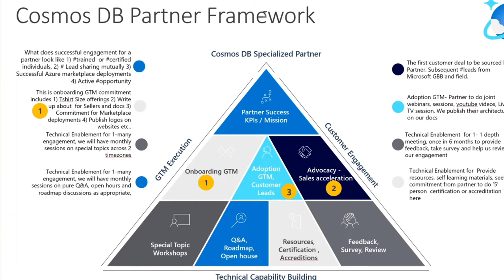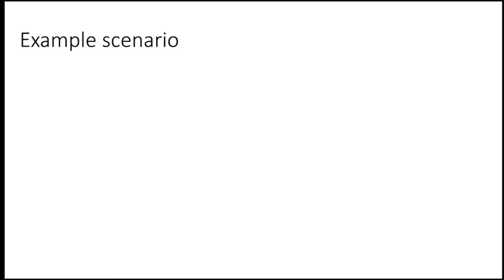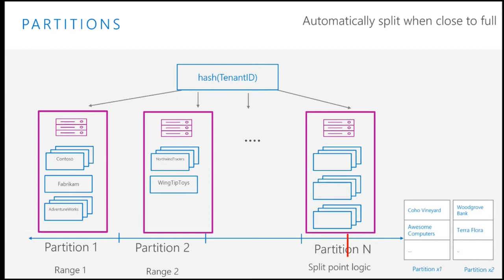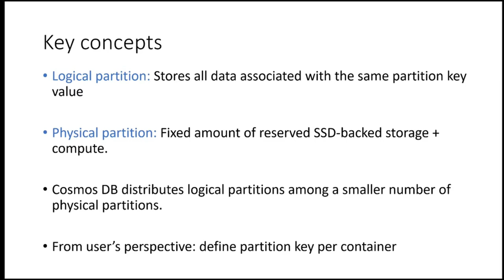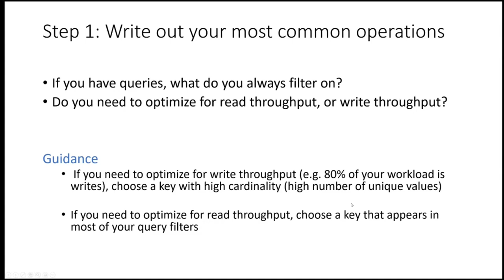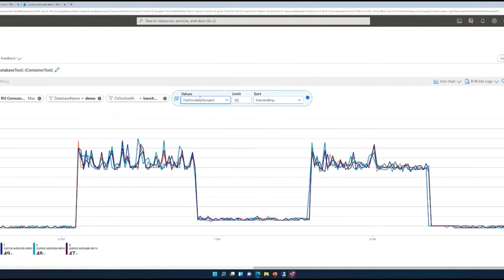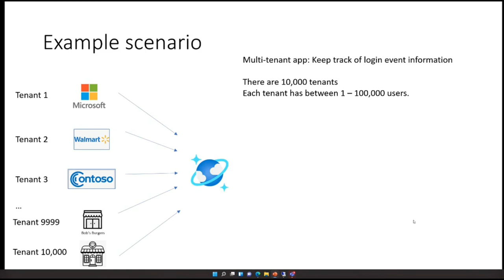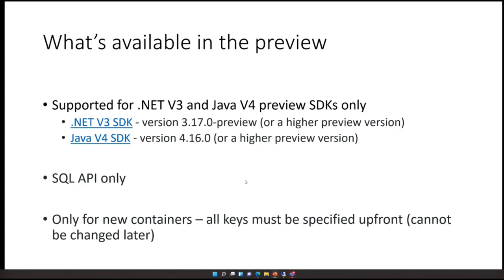Partitioning Overview & Best Practices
In this video we go through partitioning key concepts and how it works internally within the Azure Cosmos DB service. We also provide steps and guidance to help you get your partitioning strategy right.